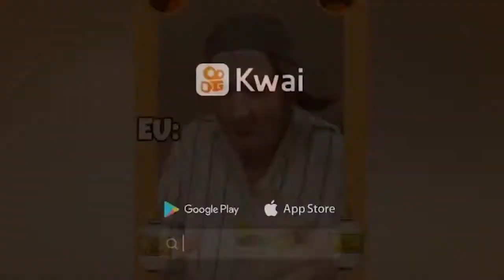AS TOP DO BÊBADO ZUEIRA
Comédias do bêbado cachaceiro